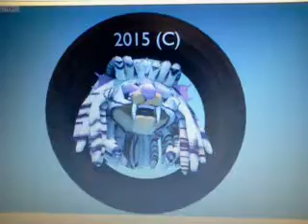Snow lion copyright christelle 3D